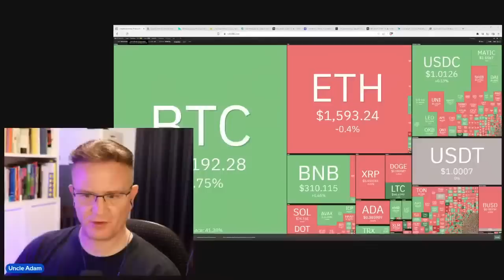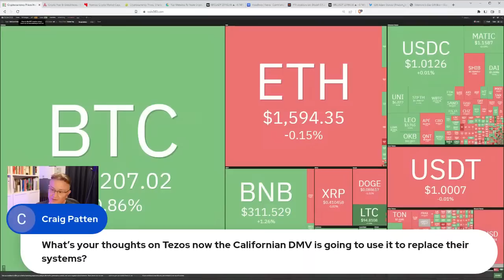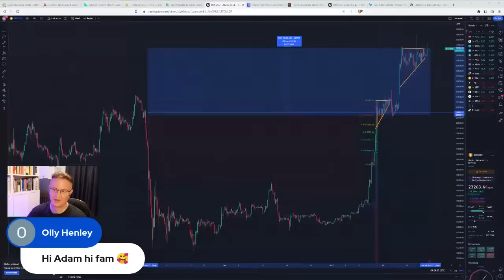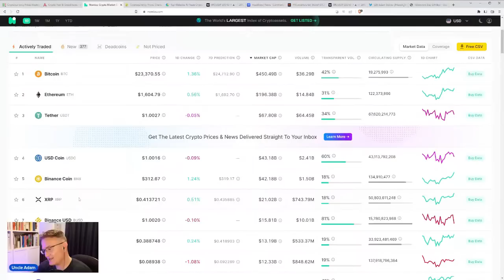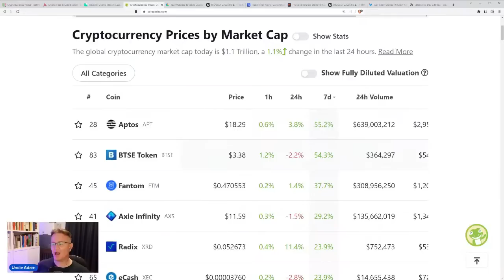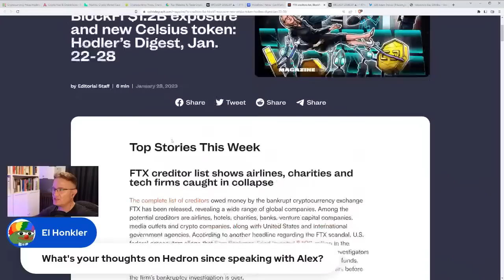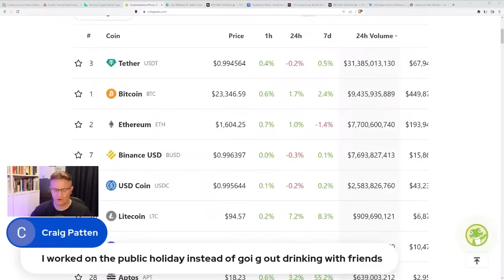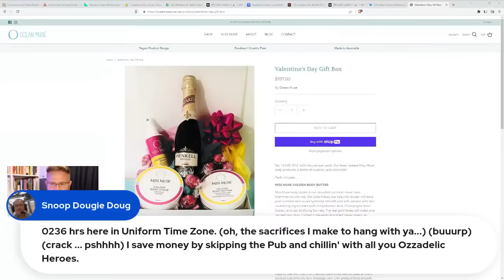Crypto Sunday Summary LIVE - 1945 h (AEST) 29 January 2023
Note the sound quality is fixed around the 35 minute mark (sorry for the crackle; I had to change out the mic during the stream... but the show goes on!)

In this live video explainer, I'll be discussing the latest happenings in the crypto world. From Bitcoin to Ethereum to Litecoin, I'll be covering everything you need to know about the latest cryptocurrencies.

See you for our first LIVE Crypto Sunday Summary for 2023.

🚀 ₿UY, SELL, SWAP & STORE CRYPTOS SAFELY & INSTANTLY HERE ON COINSPOT (top recommendation)

📘BUY MY BOOK: 28 Pro-Trader Tips. The Art of Trading

or Litecoin to:  LVyfFWhirqLypoknL6a2PYmZ4UygKurvdu

or Ethereum to:  0xa7b574b07152e2c0882375fbf7721114c3328dd2